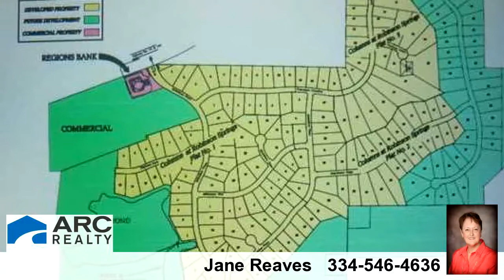Lots And Land for sale - 69 Hastings Hollow, Millbrook, AL 36054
Plat 3 large wooded lot available for building. This lot has a 70 building line.It slopes dramatically on back left side. Great for a basement home. Could be a very private lot. Bring your own builder or use one of our approved builders. All plans are subject to ARB approval & square footage requirements.

Bedrooms: 0
Bathrooms: 0.00
Square Feet: 0
Price: $35,900

10/09/2018 01:55:03 am

Last modified: